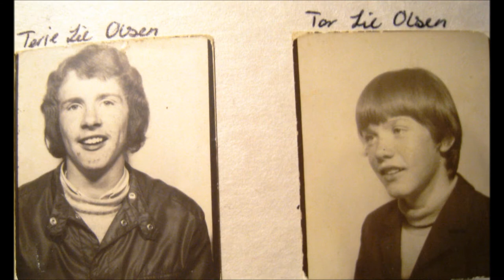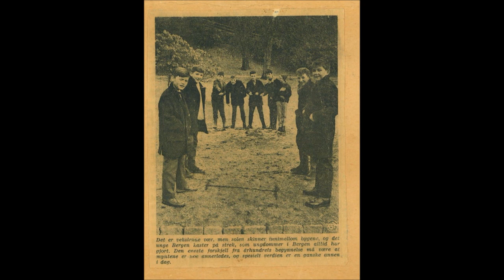klassefest 150912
Klassebilder fra avgangsklassen som gikk ut fra Møhlenpris skole 1968. Vi hadde en flott fest 15.0912